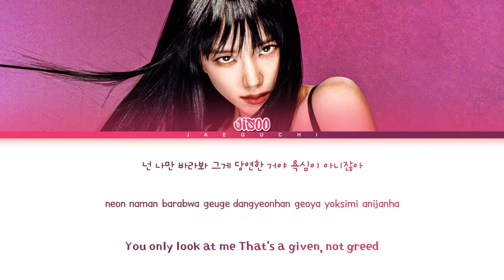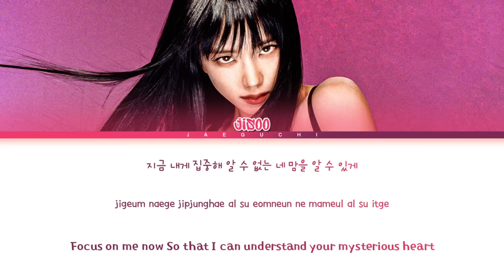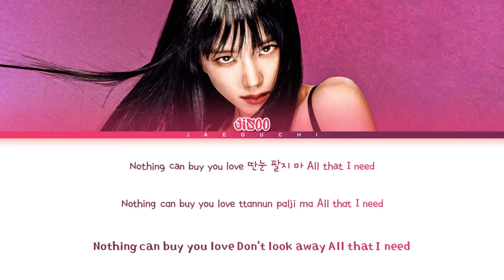JISOO All Eyes On Me Lyrics (지수 All Eyes On Me 가사) (Color Coded Lyrics)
• Artist: 지수(JISOO)
• Song ♫: All Eyes On Me
• Album: ME
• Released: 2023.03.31